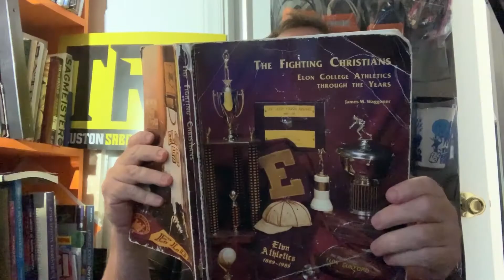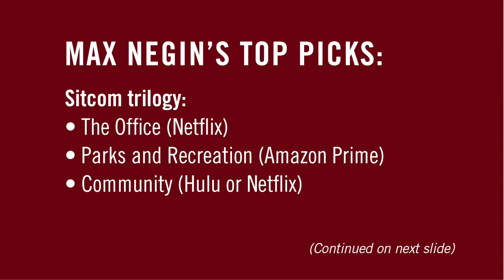Phoenix Flix with Max Negin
Elon experts offer recommendations for great streaming content. Associate Professor of Cinema and Television Arts Max Negin presents a wide variety of classics, documentaries and comedies plus some bonus kid-approved faves.